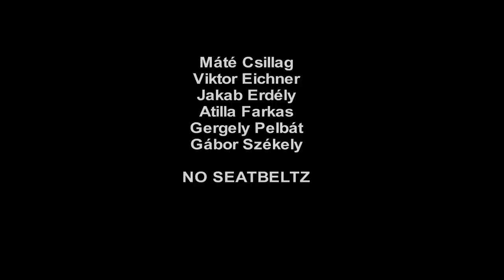NO SEATBELTZ - Magnet (OFFICIAL MUSIC VIDEO) HD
Official music video of MAGNET recorded by NO SEATBELTZ electric rock band.

Director of photography: Hanna Eichner, Wanda Martin
Performed by: No SeatbeltZ
Place of shooting: Budapest scenes
Mastering: Balint Szabo